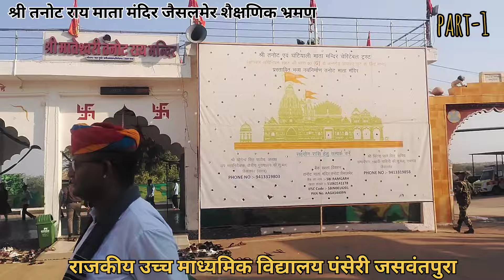श्री तनोट राय माता मंदिर जैसलमेर शैक्षणिक भ्रमण 2024 | GSSS PANSERI | Part-1